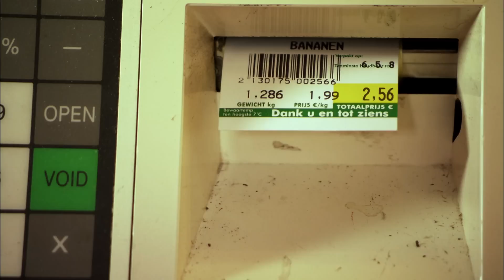Bibaboerderij - 051 - De Troeteltomaat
Bart vind een onrijpe reuzentomaat en hij kan niet wachten totdat deze rijp is.

Op de Bibaboerderij beleven boer Bart en boerin Bibi samen met de didadiertjes,
fifafruitjes en gigagroentes, de leukste avonturen!
Terwijl Bibi goed voor iedereen zorgt, hangt Bart de onhandige boer uit.

Spelenderwijs richt de Bibaboerderij zich op een verantwoord en duurzaam leven,
waar plezier en gezondheid de basiselementen zijn. Daarnaast nodigen de Bibabewoners de jonge kijkertjes uit om samen te dansen,
zingen en draaien!